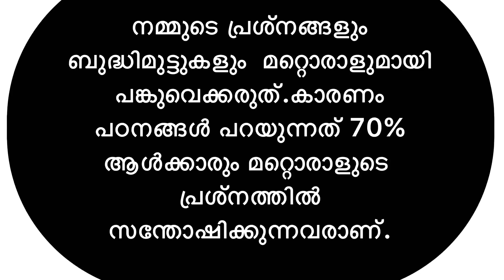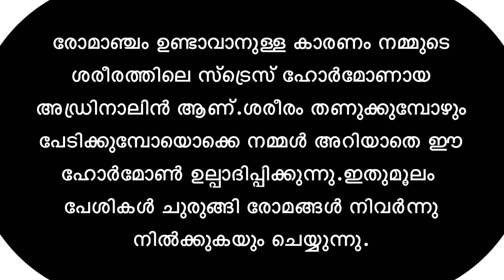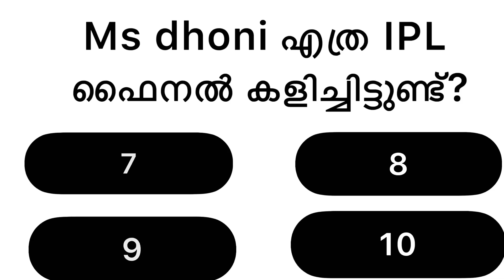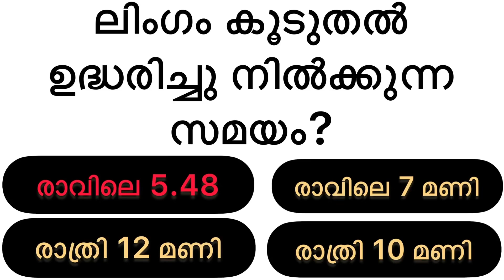LIFE QUIZE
quicktrivia
spelling
iqtest
history
generalknowledgequiz with answers
non-multiplechoicequiz
gk ke sawal
hard trivia
gkquestionsandanswers in english
mixed quiz
#non multiple choice general knowledge quiz
daily trivia
lucent gk
non-multiplechoice
learn new facts
quiznight
general knowledg quiz
quiz video
brain test
generalknowledge quiz
generalknowledge trivia
bible quiz
gods word
bible audio
fun trivia
general knowledge quiz hard
gk afroz
math
samanya gyan
top20questionspsc gk
aadunika india
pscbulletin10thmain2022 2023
maths
superlatives quiz
superlativesofworld quiz
knowledge
test
viral video
manoj dey
gk in
ssc maker
gk class484
live# gk video
gk gs
live
emoji challenge
emoji quiz
disney quiz
quiz questions
test your knowledge
uk
uk video
uk quiz
uk quiz questions
test yourself
easy
anyone can get right
mayro quiz
mario general knowledge
mario test
mario quiz
quiz night
family quiz
super mario
mario
futuretakgk
ias interview questions in hindi
upsc exam
best gk
family quiz night
zoom quiz
gkforcompetitive exams
competitive exams
zoom quiz ideas
virtual quiz
pub quiz questions and answers
pop quiz
virtual game ideas
virtual game